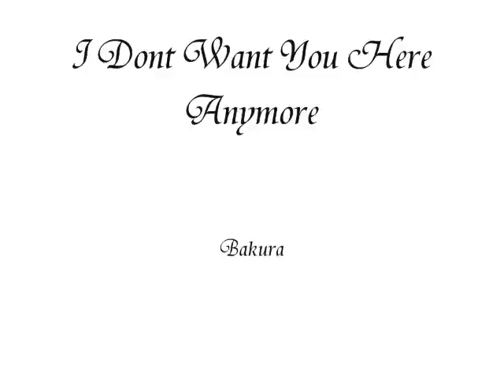I Dont Want You Here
boy/boy love. dont like dont watch

Ryou is sick of putting up with Bakura treating him like hes nothing. So Ryou tells Bakura his feelings